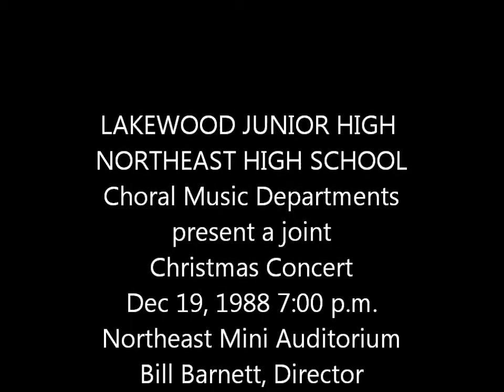Christmas Comes but Once a Year: Northeast Sophomore Chorale